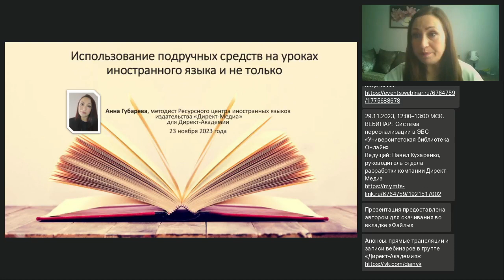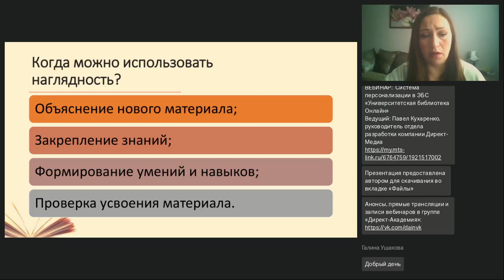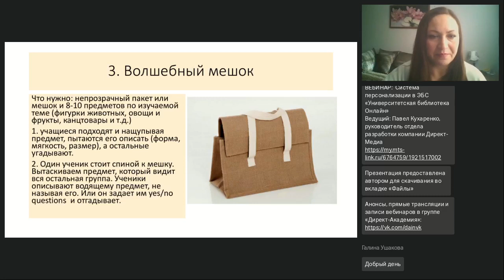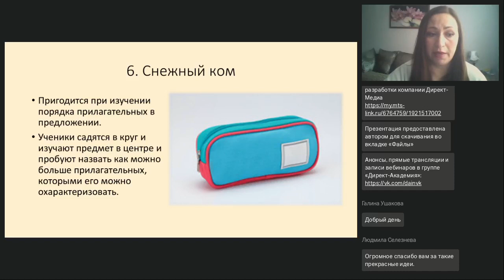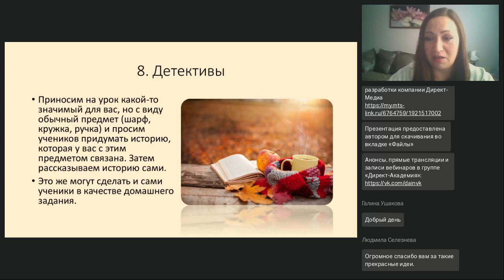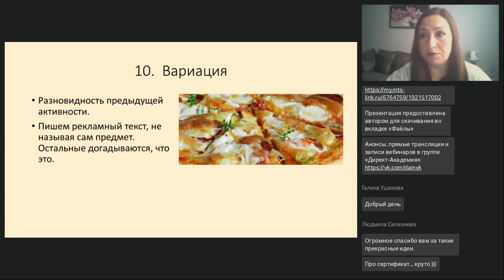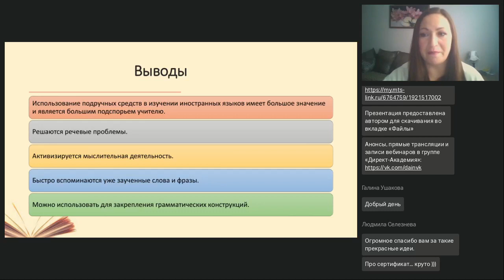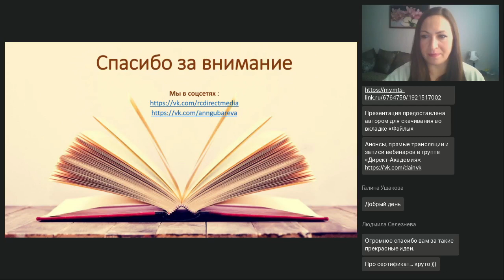Использование подручных средств на уроках иностранного языка и не только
Вебинар
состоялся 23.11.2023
Ведущая вебинара:
Анна Губарева, методист Ресурсного центра иностранных языков, профессиональный преподаватель, автор курсов английского для детей и взрослых.

В самом обычном кабинете школы или учебного центра таится огромное количество возможностей для развития нестандартного мышления, памяти, внимания, наблюдательности, и, разумеется, ключевых языковых навыков: письма и говорения. На вебинаре поговорим о том, как обычный пакет, карандаш, яблоко или игрушка могут нам в этом помочь. Предложенные активности помогут разнообразить школьные уроки, от души повеселиться в летнем лагере, полезно провести время с собственными детьми.